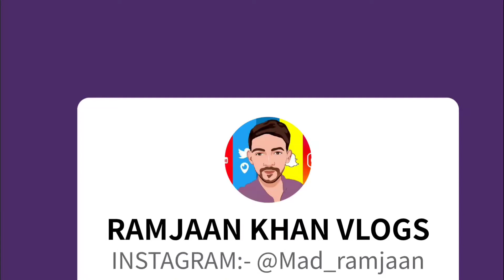DAY-8 || Going साधावली || Explore the ways || Ramjaan Khan Vlogs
Hello guys here is another vlog
Bus aap sabhi ka pyar chahiye...

Gadget I Using For Video

Realme x3 Super Zoom 8gb/256gb
Realme 5 pro 8gb/128gb